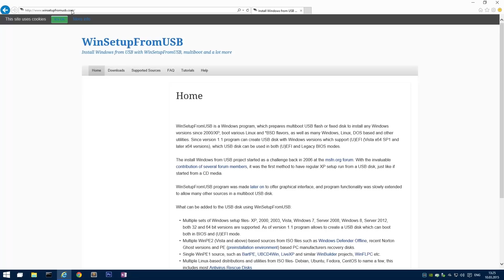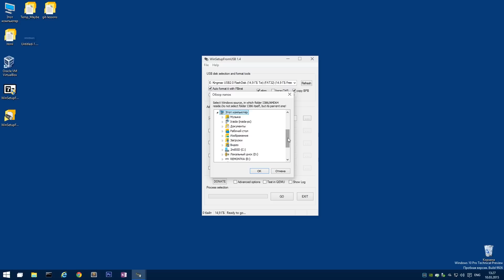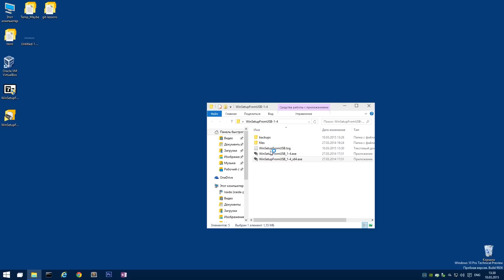Загрузочная флешка Windows 7/8/8.1/10 Vista и XP в WinSetupFromUSB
✅ Использование бесплатной программы WinSetupFromUSB для создания загрузочной флешки Windows, linux, WinPE и других.

Бесплатная программа WinSetupFromUSB позволяет легко сделать загрузочную флешку (в том числе, UEFI):
Windows XP
Windows 7
Windows 8 и 8.1
А также мультизагрузочный USB накопитель, на который можно добавить все вышеперечисленное, а также дистрибутивы Linux, различные LiveCD и т.д. ⬇️
👉 Задонатить каналу и сайту: